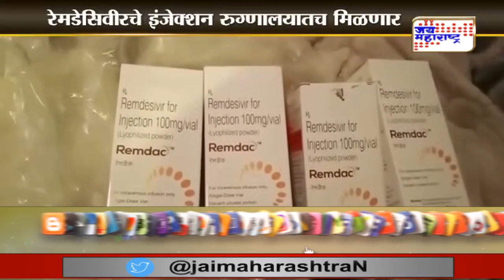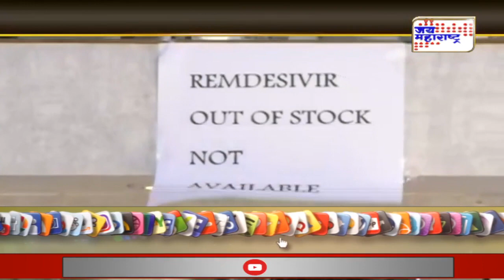JM Vishesh | पुण्यात रेमडेसिवीरचे इंजेक्शन रुग्णालयातच मिळणारआहे | Marathi News